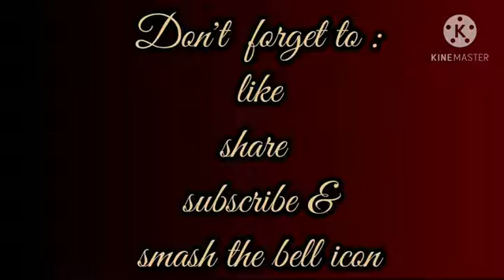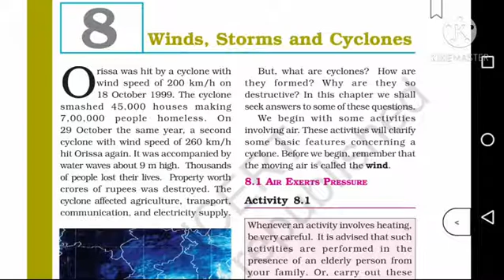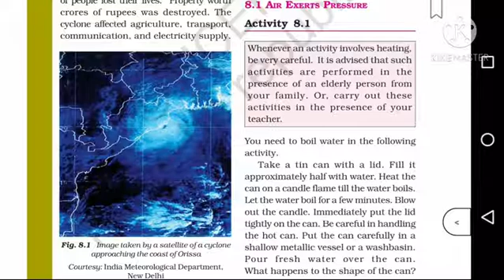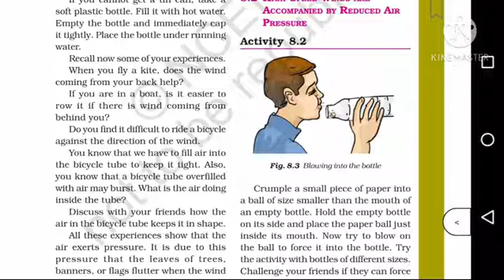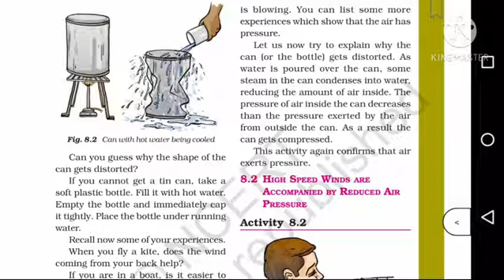Cbse class 7 | Science (Physics) Chapter 8 Winds,storms & cyclones | explained in Malayalam | part 1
Ncert syllabus
Chapter 8 Winds, storms and cyclones
Cbse class 7 Science (Physics)